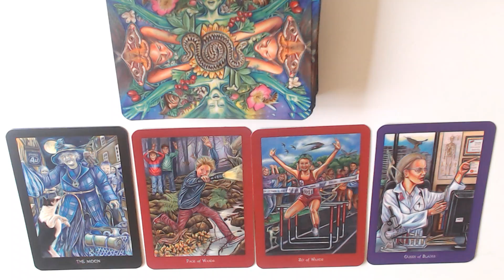PART 4 OF 4 FOR TODAYS CARDS 30-4-2022 HAVE A GREAT DAY!